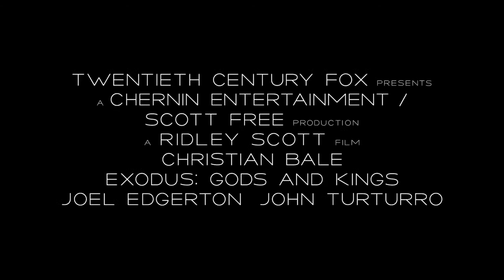Exodus Gods and Kings Official Trailer HD 2014